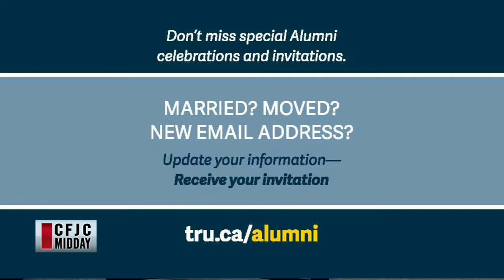CFJC Midday - Aug 09 - TRU Alumni 50 year anniversary update